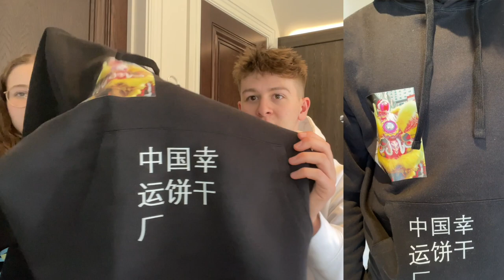HOW I STARTED MY BUSINESS IN LOCKDOWN 2020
Hi all, thank you for sticking by us and holding out for a new video during this crazy year! Here is just a small insight into what Josh has been up to over the last 6 months. We hope you enjoy it and do let us know what other videos you would like us to film.